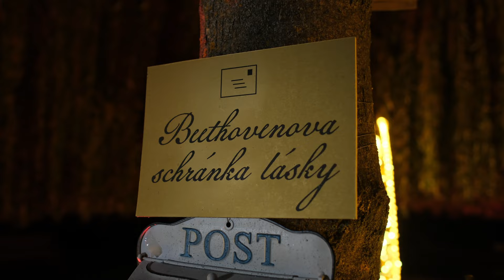Medovníčkovo, Dolná Krupá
Rozžiarený svet s vôňou a chuťou Vianoc v Medolandii Dolná Krupá